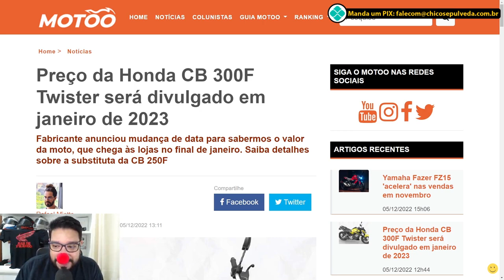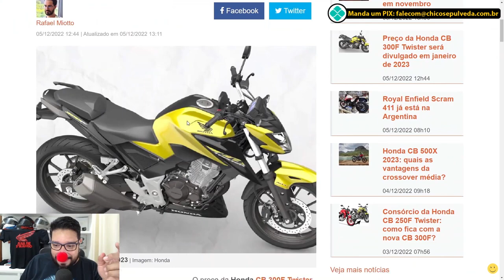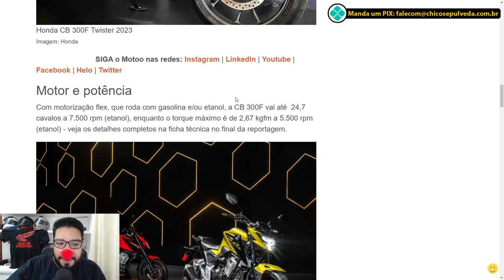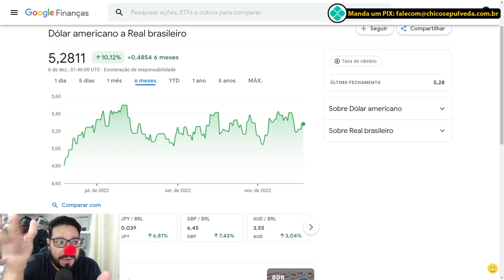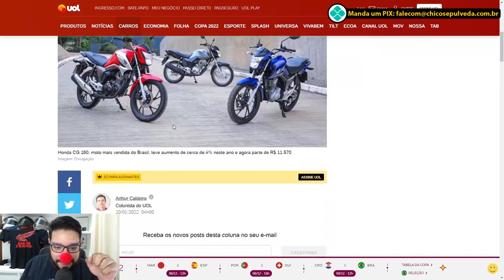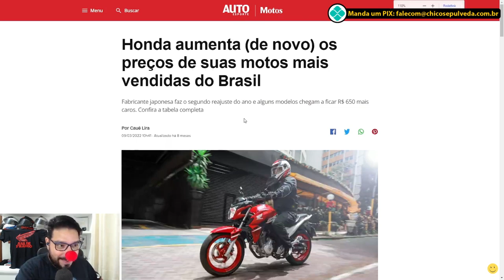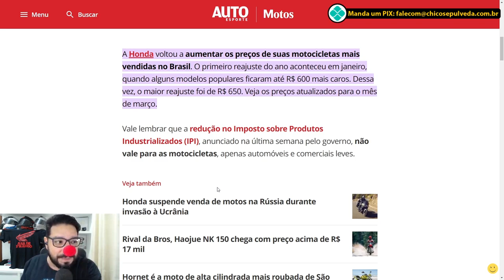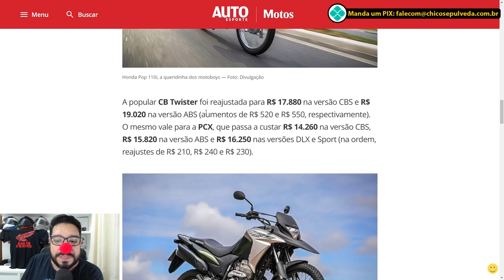Honda CB300F Anuncio do preço adiado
Black Boots
Calçados com estilo, conforto e segurança